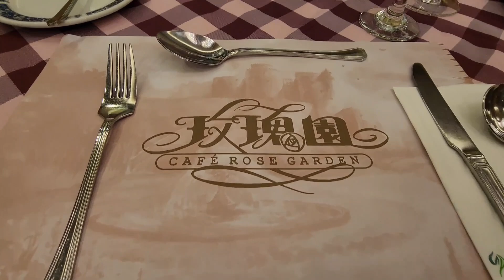2023年7月12日老友記聚會餐單(萬豪軒酒樓)